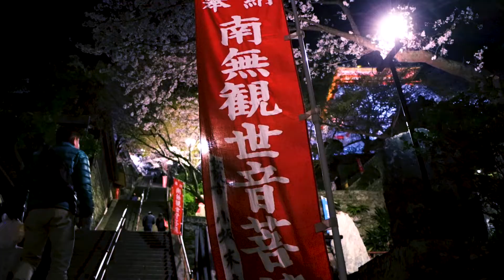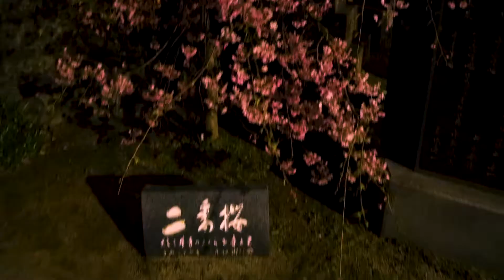紀三井寺 FRP candle illumination surrounded by sakura in Kimiidera うろうろ和歌山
Day One
Density & Time